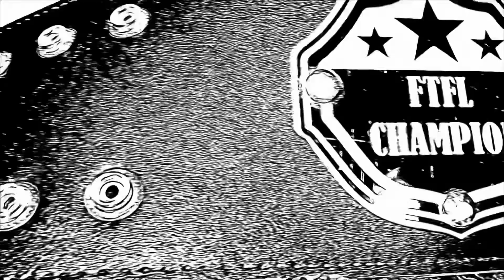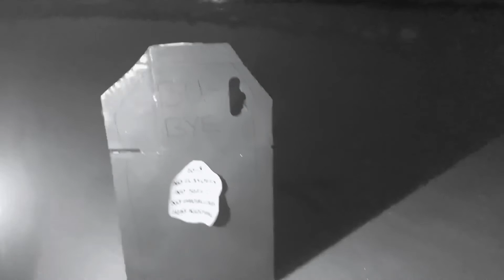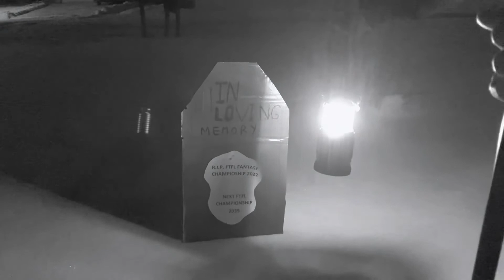THE FTFL Weekly Update - Season 7: Week 13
The playoffs are set, well at least the participants, and the champ will be at home.  At least he’s got company.